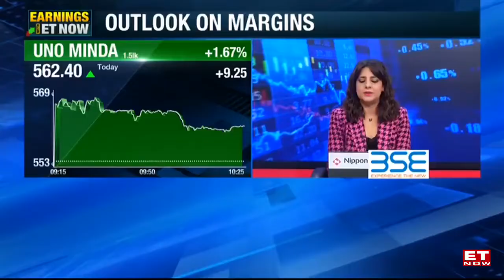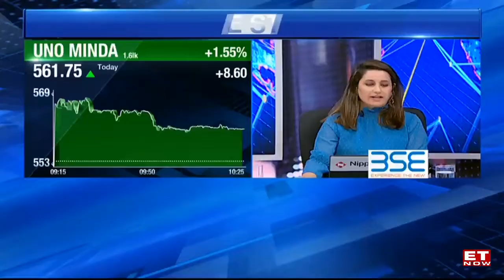UNO Minda Q2: Highest Quarterly Revenue | Sunil Bohra Talks About Performance & Growth Outlook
Speaking to ET NOW, Sunil Bohra of UNO Minda discussed the flat margins of the company. He stated that the company was able to withstand the rising input cost because of commodity pressures, due to operating leverage and revenue growth. He also commented that 90% of the company's revenue is dependent on OEMs and the sector looks promising for the future. Moreover, with a strong order book pipeline, the growth momentum will continue. While the company is also confident about the funding CAPEX plans. Find more in this video only on ET NOW.